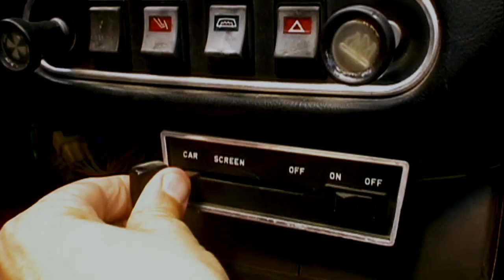Mr Beans Holiday (2007) - HD Trailer - Now on Netflix